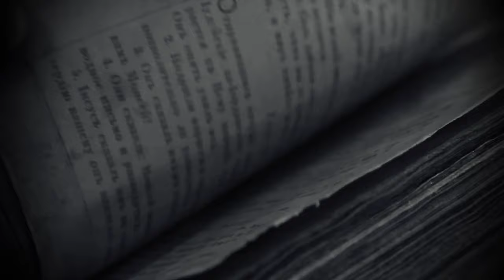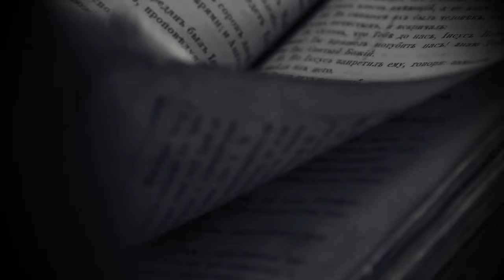She Murdered Her Parents | True Crime Documentary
Jennifer Pan's story is a tragic tale of deceit, familial pressure, and ultimately, violence. Born to Vietnamese immigrants in Canada, Jennifer was the archetype of a "golden child," raised under the strict expectations of her parents, who sought to provide her and her brother with opportunities they themselves had never had. Excelling academically in her early years, Jennifer's life took a dark turn when the pressures of living up to her parents' expectations led her to construct an elaborate web of lies.

🚨 Warning: This true crime documentary contains startling and shocking stories and images that may evoke fear, dread, and panic in viewers. There may also be references to alcohol, drugs, and other unlawful activities.

We feel for the families experiencing these tragedies and this channel is for the purpose of awareness, commenting, news reporting, and research around these sorts of crimes.

Uncovering the Sinister Plot Against Tiger Parents | True Crime Documentary

Welcome to Reely Unreal - a true crime channel dedicated to bringing you the most astonishing, appalling, and staggering true crime stories. With a focus on the insane truth, we delve into jolting cases filled with horror and nightmare scenarios, leaving indelible marks on communities and law enforcement.

Each episode explores insane tales of crime that seem almost lunatic in their brutality and craziness. From deranged murderers to psychotic criminals, these narratives will evoke terror and fright in even the most hardened viewers. Our approach is marked by prudence, vigilance, and circumspection, ensuring a comprehensive view of each case.

Our series offers a unique blend of true crime ASMR for a captivating auditory experience and features comprehensive true crime recaps. We provide insightful reviews from the law and crime network and delve into cold case detective work, shedding light on solved cold cases, unsolved mysteries, and missing person cases.

Fans of BuzzFeed Unsolved True Crime will find familiar intrigue here, as we unravel cases that are as reely unreal as they are chilling. We also cover solved case 2023 and solved cold case 2024, cold cases 2023 and 2024, and real true crime stories, bringing closure to some while shining a light on others still shrouded in mystery.

Our content is akin to what you might find on networks like A&E, with a focus on stories of true crime that grips and engages. This documentary serves not only as an alarm to the realities of crime but also as an advisory notice to the unforeseen dangers in the ordinary world. It’s a must-watch for enthusiasts of law and crime stories and those intrigued by the complexities of criminal investigations.

Don't miss out on our exploration of the serial killer phenomena, and the profound impact of missing persons cases.

"Reely Unreal - More than just a documentary series; it's a deep dive into the alert and forewarning world of true crime."